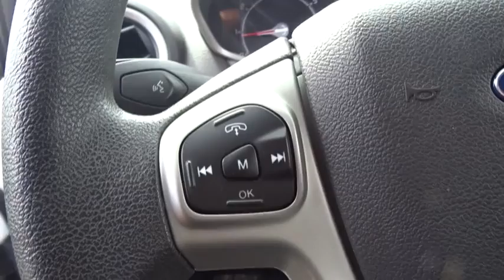2012 Ford Fiesta Tyler, Longview, Lufkin, Nacogdoches, Shreveport, TX T1728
2012FordFiesta

Patterson Volkswagen
3800 Chandler Hwy